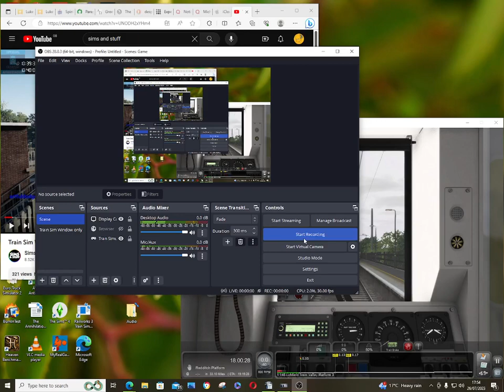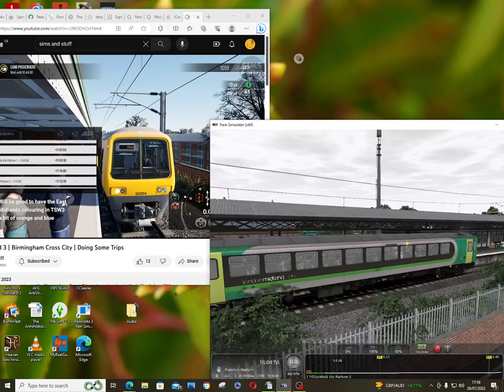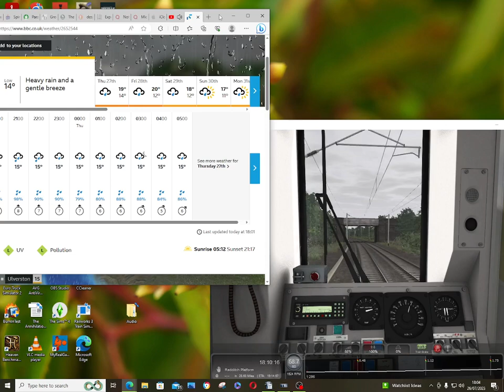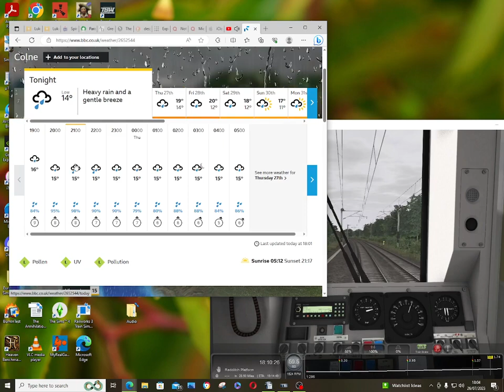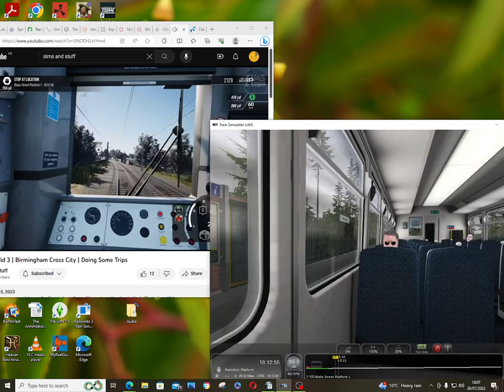Train Simulator: Train Race! Class 323 Vs Class 153 - Birmingham Cross City (Part 1)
Part 1 of 3 of a train race from Litchfield Trent Valley to Redditch.